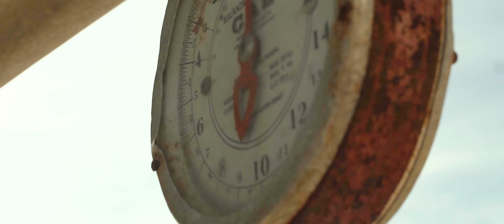Mi ta pidi Dios bendishona bo by Willy Rodriguez